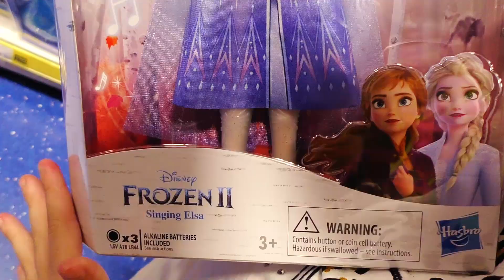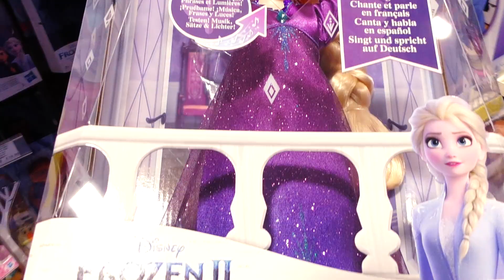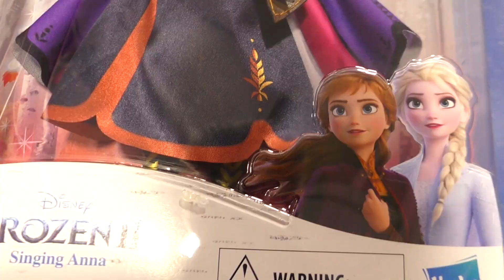Frozen 2 dolls and Frozen II toys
Frozen 2 dolls and toys at Smyths Toys Superstores, which Frozen II dolls are the best?